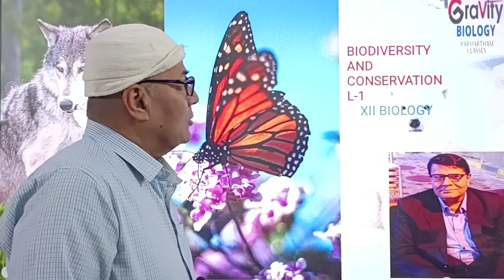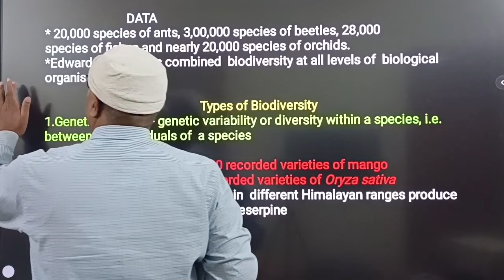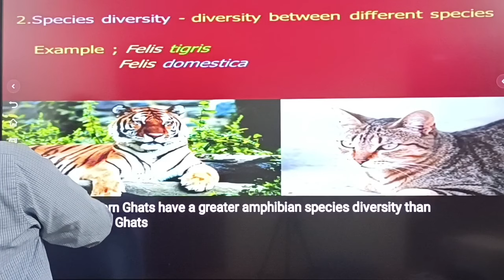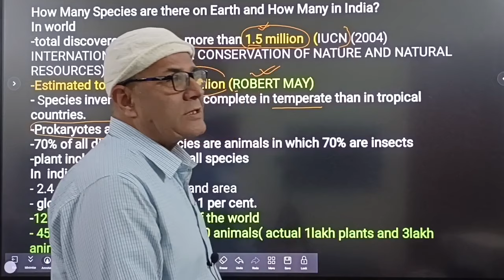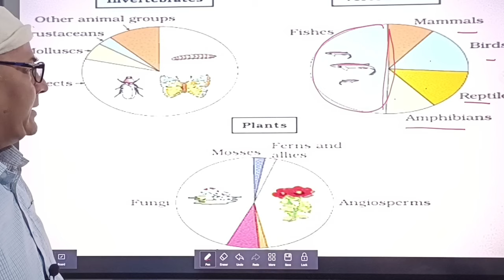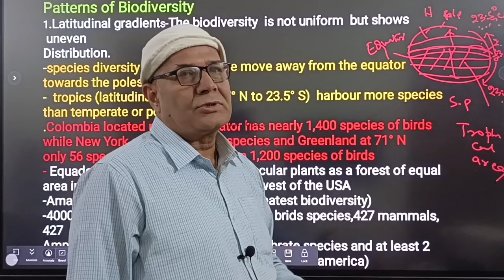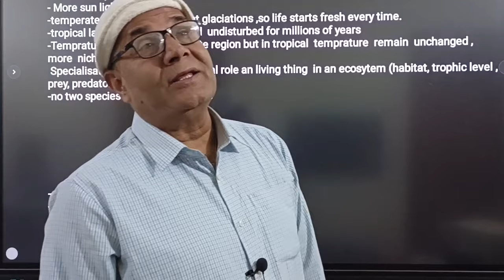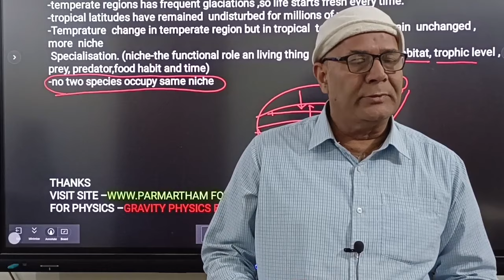BIODIVERSITY AND CONSERVATION|| PART- 1|| XII BIOLOGY||NEET||DR S.PRASAD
Definition  of biodiversity (Edward wilson)
 How much biodiversity in world and in India ?
Pattern of distribution
 What is so special about tropics that might account for their greater
biological diversity?
In this lecture Dr S.Prasad will be teaching you about Biodiversity and conservation . We hope you enjoy this lecture and be sure to support us
You can ace the exam with the help of Dr. S. Prasad's varied study techniques and examples.s

                                            DR SATYENDRA PRASAD
                                                 EXPGT (KV